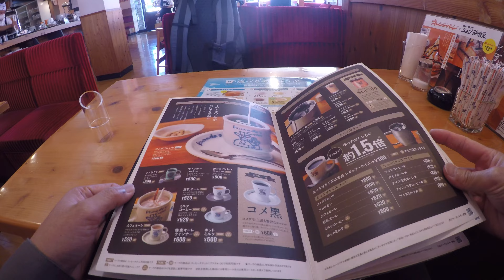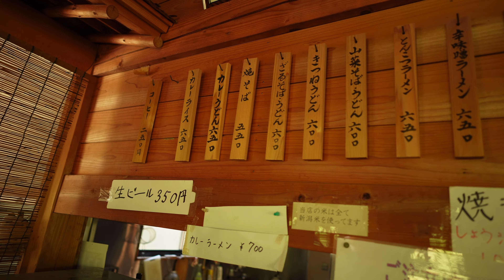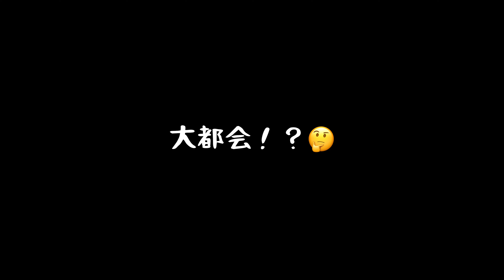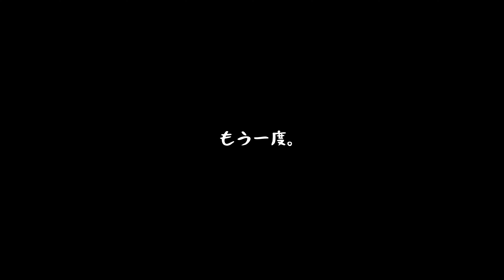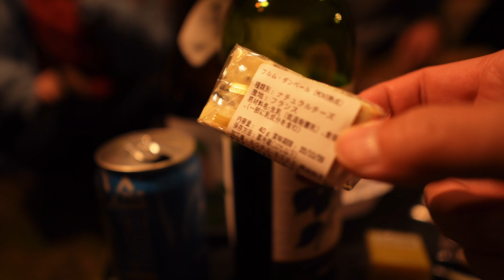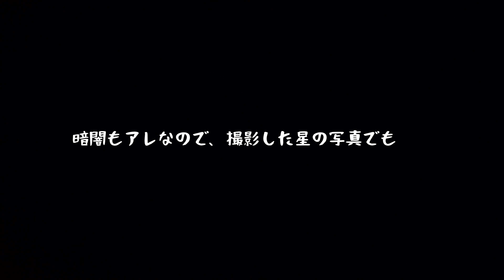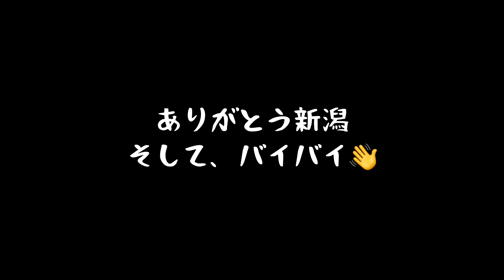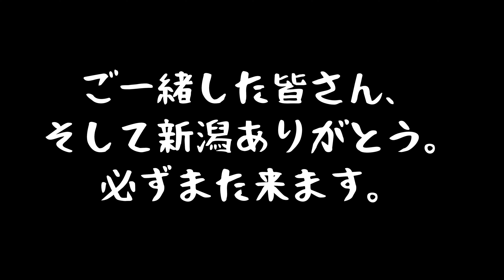【コラボ動画】酔いどれ姫と遠征キャンプ【キャンプ動画】【キャンプ道具】【中浦ヒメサユリ森林公園】#405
今回は九州のぐび姉こと
さんと、新潟県へ新幹線に乗って初めての遠征キャンプに行ってきました！現地の方とも一緒にキャンプを満喫。
最高の遠征になりました！是非最後までご覧下さい。

◯動画内で使用しているギア

・珈琲ドリッパー（soradrip）

・マット（ニーモ）

・寝袋 イスカ(ISUKA) ISUKA×naturum ニルギリEXN ブラック